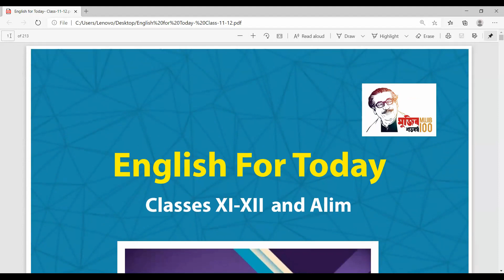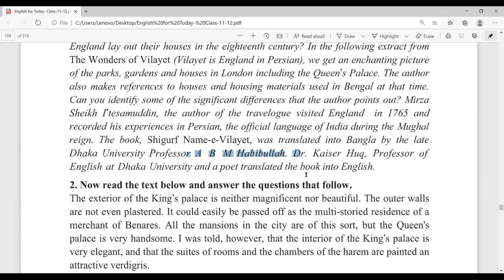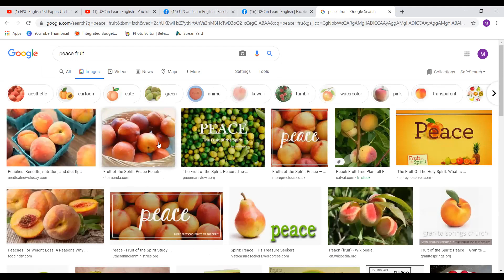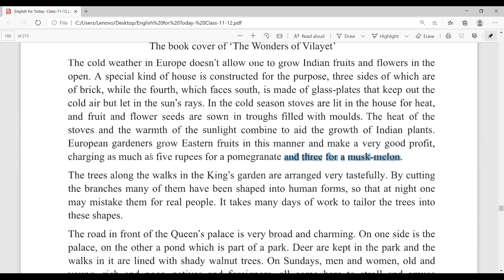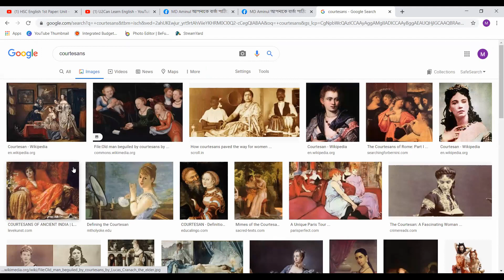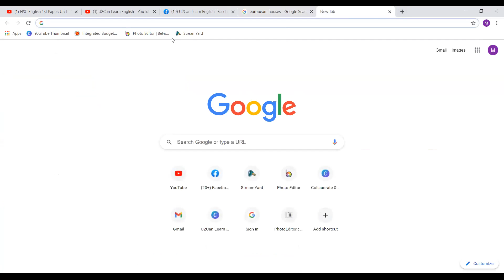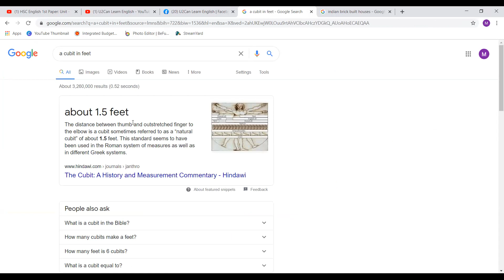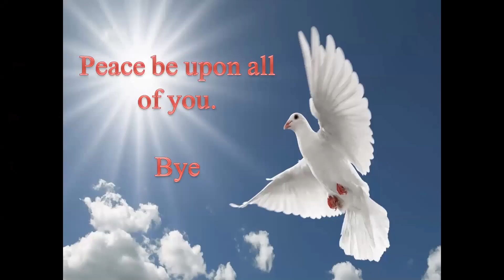HSC English 1st Paper: Unit - 11: Lesson - 04: The Wonders of Vilayet (England)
U2Can Learn English এর এই Video Class এ  HSC English 1st Paper এর  Unit - 11; Lesson - 04 এর Passage "The Wonders of Vilayet (England)" এর  Reading এর Full Lecture দেয়া  হয়েছে।